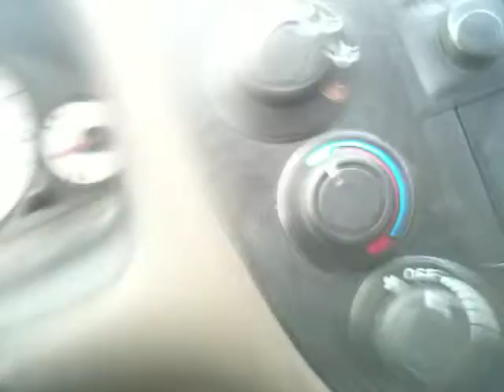Human Prayer by Stefan Daniel Bell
Video | with music by Stefan Daniel Bell

Original text:
So... I wrote "human prayer" as lyrics for my song, "Open Up or Shut Up"... First sound sketch for u... ~x "the human prayer" by stefan daniel bell

the human prayer

our creator
who art of heaven and earth
hallowed be our name
our kingdom come
our will be done
on earth
until we make it our heaven
give them today their daily bread
and forgive us our misgivings
as we forgive those who have misgivings against us
and lead us not into the temptation for glory
but deliver us from vanity
for the kingdom
the power
and the glory are ours
forever and ever.
amen

stefan daniel bell
human designation x